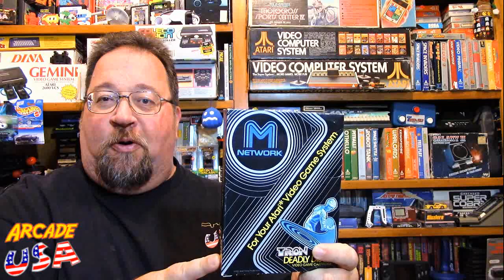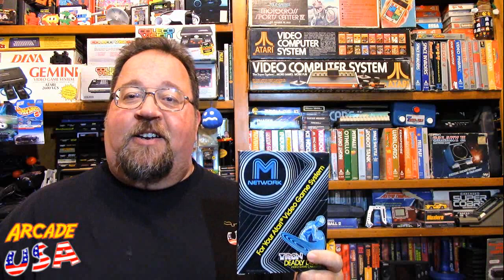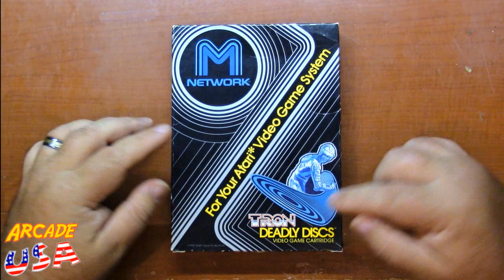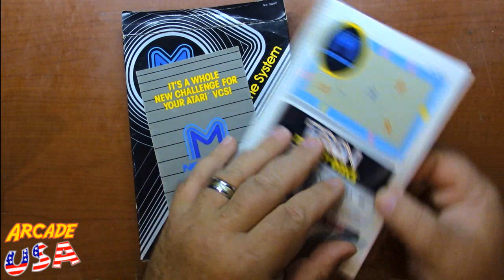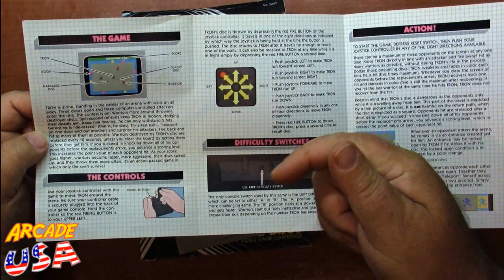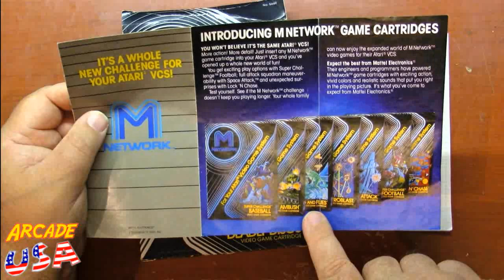Willie!'s ABC's of Favorite Atari 2600 Games! The letter T! (Tron Deadly Discs!)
Another one of my favorite games that has lots of great memories tied to it!  Tron Deadly Discs from M Network!